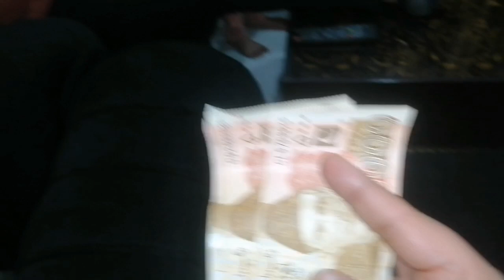Low cost dinner | Matar Pulao recipe 🫛 | zoha ny mama k bura hal Kar diya 😱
how to make matar pulao
matar pulao banane ka tarika
matar chawal

hope you enjoyed the video. Don't forget to
Opinion!

A lot? It's how we know how much you enjoyed the

⭐Allah Blessed you all!